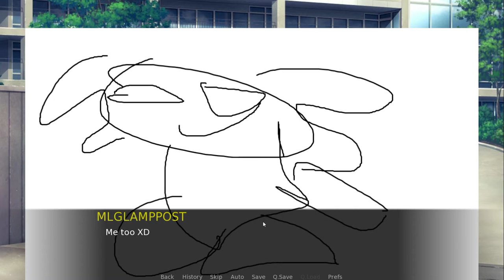Agirst Dating Simulator